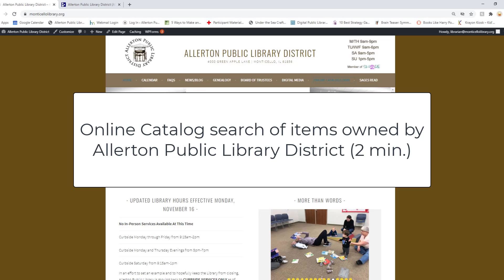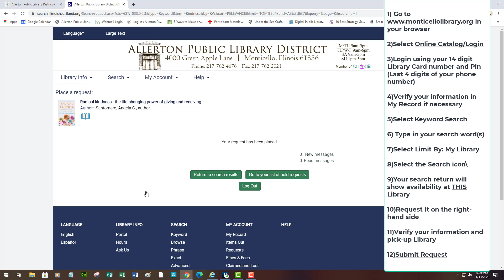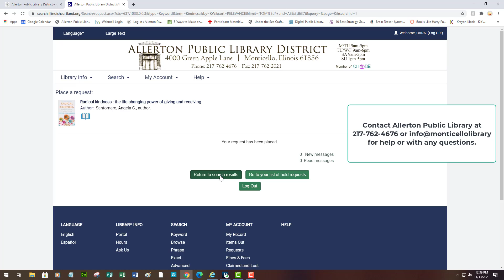Online Catalog Search within "My Library" - Allerton Public Library District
2 minute video to explain how users can perform an online catalog search within the items available at their Home library only.